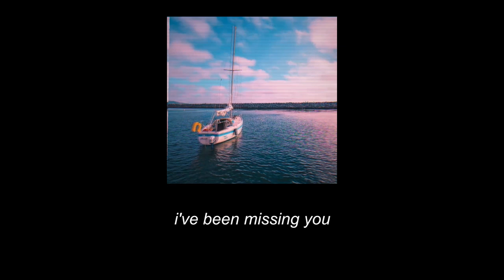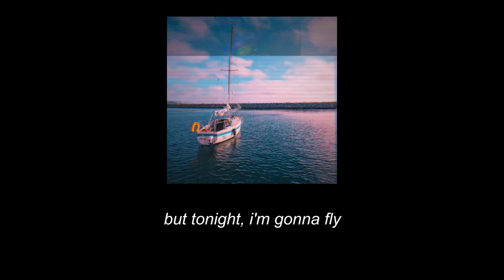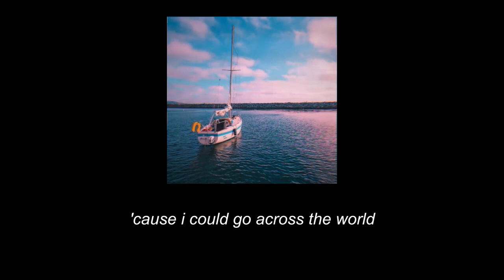Hello Beautiful - Jonas Brothers (Lyrics)